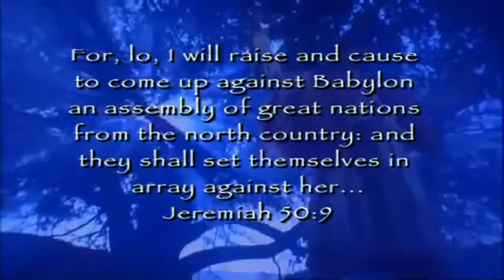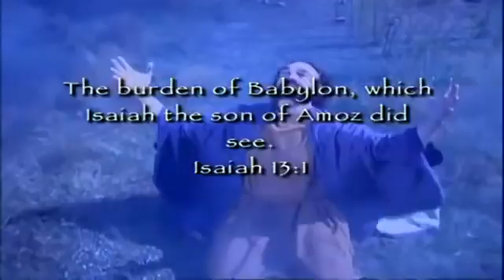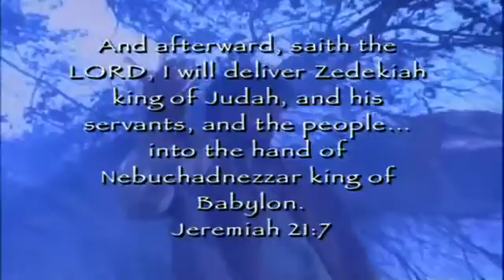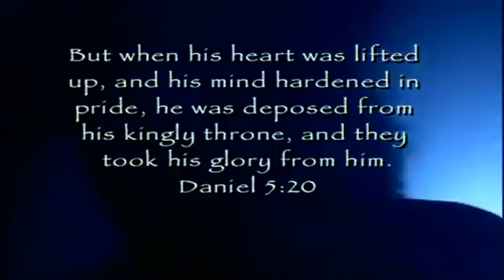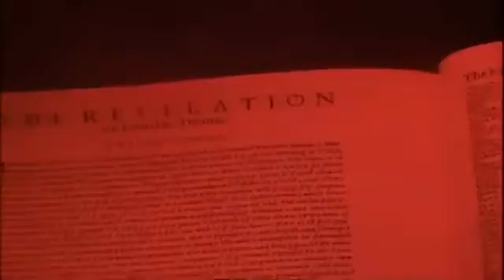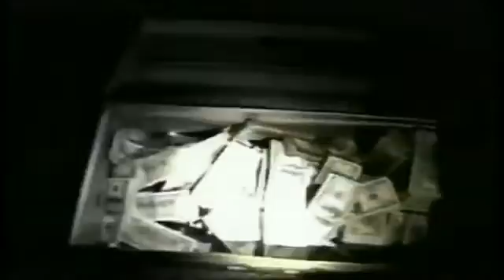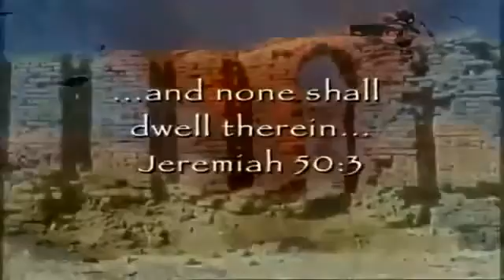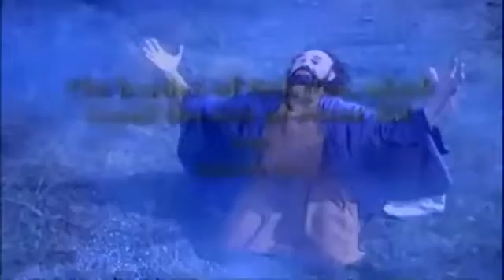Las Profecias de Irak Documental Completo - 2017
Visita para ver más videos y documentales.